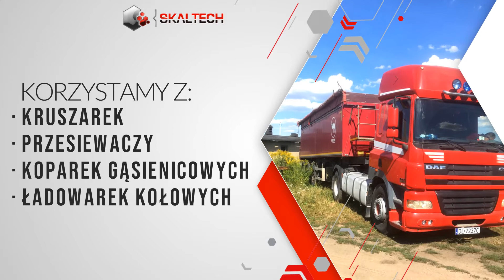Kruszywa Ołdrzychowice Kłodzkie Skaltech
Na rynku działamy jako producent kruszyw ogrodowych, kruszyw drogowych i producent części zamiennych, w tym odlewów staliwnych do kruszarek. Oferowane przez nas kruszywa odznaczają się wysoką jakością.

W ofercie mamy między innymi kruszywa z marmurów dolomitycznych, na potrzeby przemysłu kamieni budowlanych i drogowych. Natomiast grysy ogrodowe sprawdzają się w nowoczesnych ogrodach i tradycyjnych, eleganckich działkach.